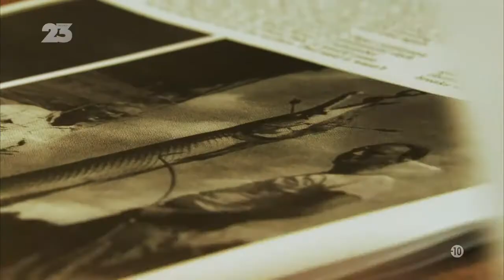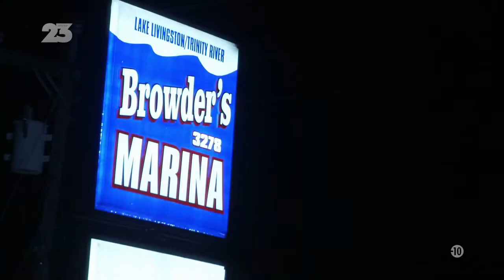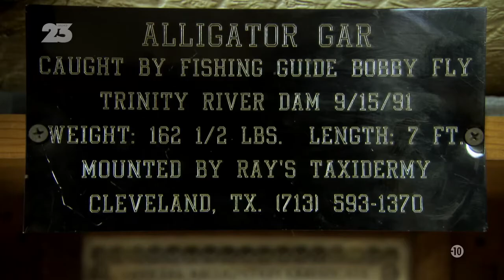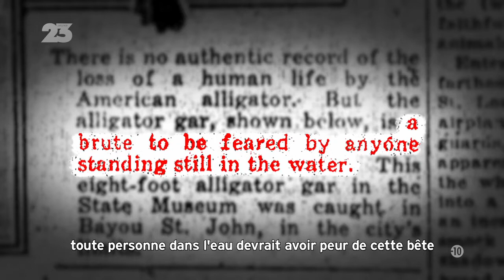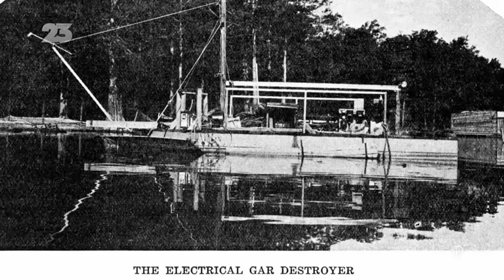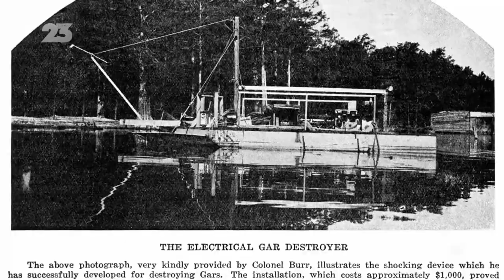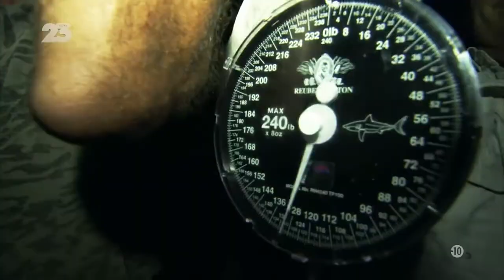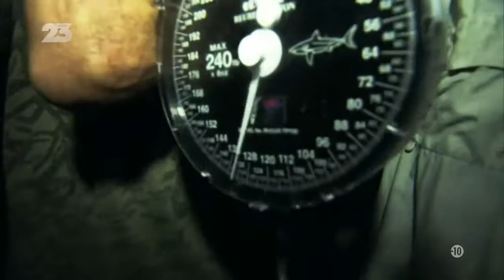Un Dos Tres S01E02 : Le Brochet Alligator